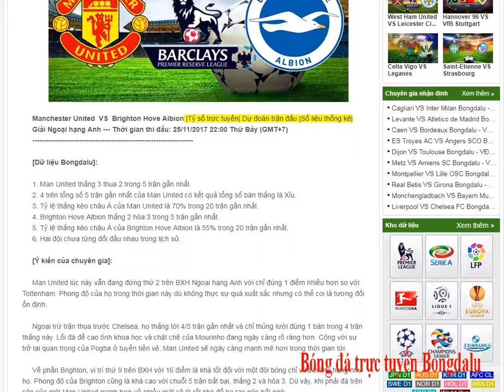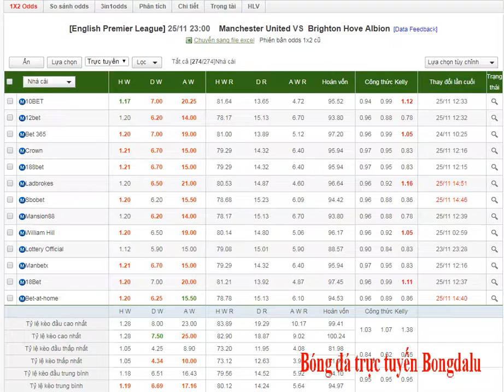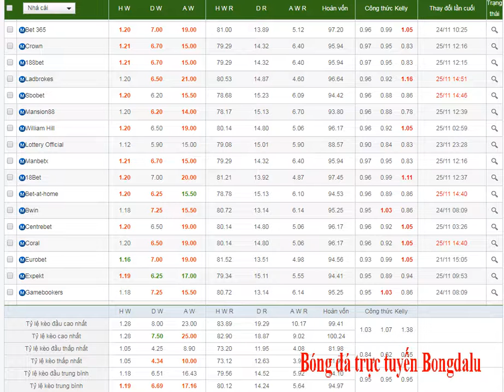Manchester United VS Brighton- Bongdalu.com-25/11/2017- tỷ lệ trực tuyến